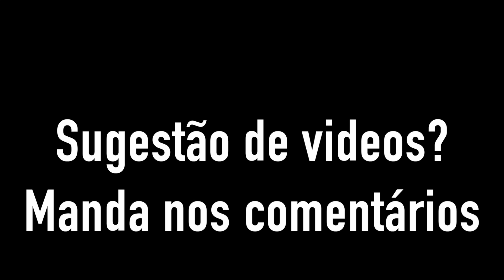Compilação: Toyota Hilux na lama (Compilation: Toyota Hilux Off Road)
Compilação: Toyota Hilux na lama
Compilation: Toyota Hilux
-Nova Hilux
-Toyota Hilux Vigo
-Hilux preparada
-Acidente com Hilux
-Hilux mud and Crawl
-Hilux no corte

Alguma sugestão de video? Manda nos comentários